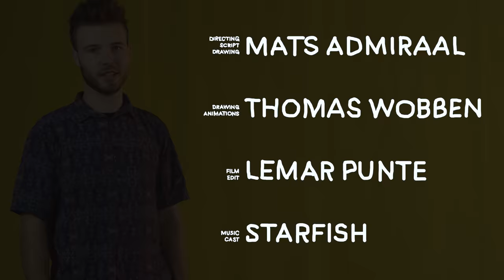Starfish - Another View (Official Video)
OFFICIAL VIDEO OF 'ANOTHER VIEW' BY STARFISH.

'Another View' is the first single from the EP 'Sonic Fire' out on Sunny Vibes Records.

Directing, Script, Drawing | Mats Admiraal
Drawing, Animations | Thomas Wobben
Film, Edit | Lemar Punte
Music, Cast | Starfish